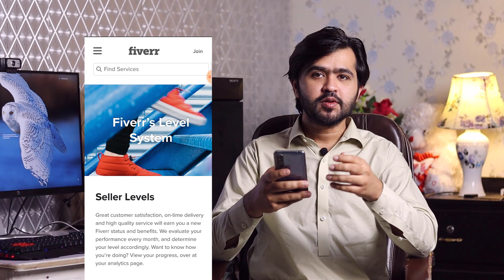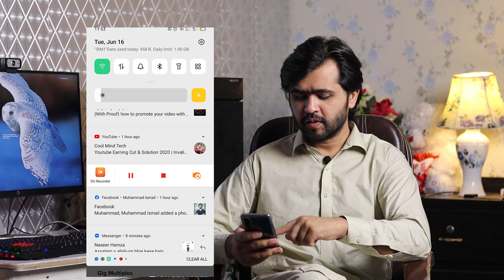This is How I Became A Level 2 Fiverr Seller Within 3 Months | Tips & Tricks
This is How I Became A Level 2 Fiverr Seller Within 2 in Half Months